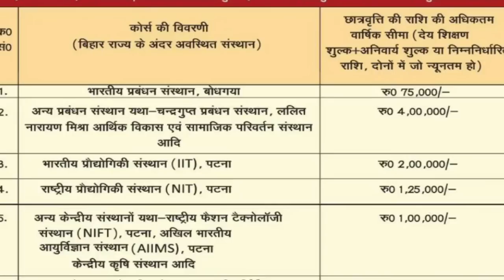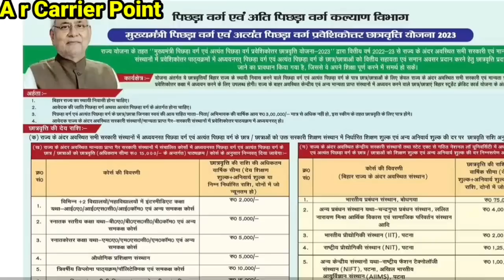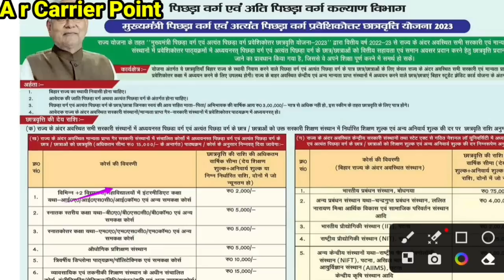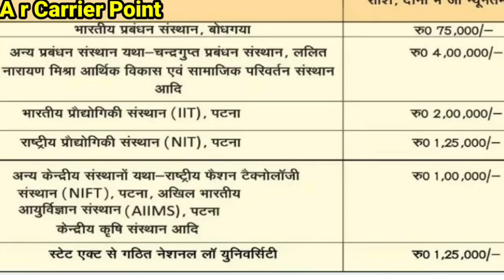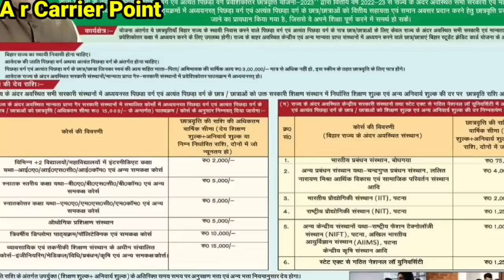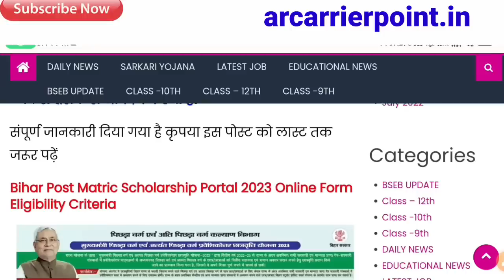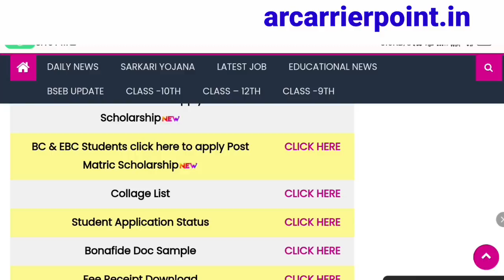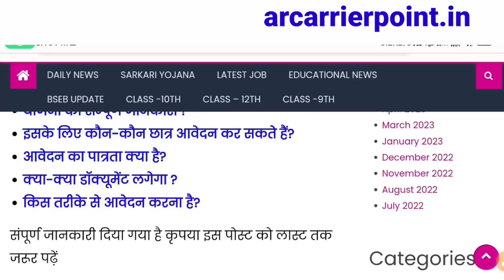Bihar post matric scholarship 2023 | Bseb post matric scholarship 2023 last date |Kitna rupya milega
➡️बिहार पोस्ट मैट्रिक छात्रवृत्ति 2023
👇 Bihar post matric scholarship 2023
↘️ Bihar board matric inter pass scholarship 2023
➡️ bseb post matric scholarship 2023
⬆️ Bihar post matric scholarship 2023 date

Sumit sir
Bseb post matric scholarship
Post matric scholarship me kitna rupya milega
Post matric scholarship ke liye kab se aawedan hoga
Post matric scholarship kya hai
Bihar post matric scholarship ke liye kitna rupya milega